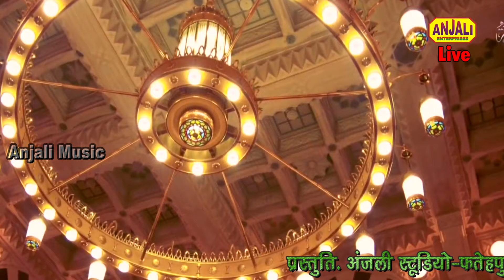Aise Payamber Mere Nabi Hain || Mahboob Taj Qawwali 9450844996 || Ramauli Qawwali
Anjali music Fatehpur || Aise Payamber Mere Nabi Hain || Mahboob Taj Qawwali 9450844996 || Ramauli Qawwali
 || Tanveer Indian || New Qawwali Muqabla

जवाबी क़व्वाली मुक़ाबला - Tanveer Indian || Mahboob Taj

Place- Ramauli Chandauli  UP.

Anjali Islamic Video || Qawwali Muqabla ||

Indian Qawwali ||  Muqabla ||  Khankai Qawwali ||
Satage Program ||  javabi Kawwali ||  Nate Pak ||
New Video Song ||  hindi qawwali ||  Natt ||  Mayriqawwali ||
New Ghazal ||  Shero Shayri ||  Mushayra || mayari ghazal ||

Nasima parveen || beby chandni || nikhad parveen || meena tabassum ||
Khwaja Garib Nawaz # Ajmer sharif # Sabir Pak Kaliyri @  Madina Sharif @  Makkah @ Kaba Karbala

kavvali
kavvali gana
taslim arif ki kavvali
mohharam ki kavvali
mohammed ke shahar mein kavvali
khwaja garib nawaz ki kavvali
mohharam kavvali
sabir piya ki kavvali
kavvali nath
ajmer ki kavvali
kavvali video
gaus pak ki kavvali
kavvali mukabala
kavvali dj song
sabir pak ki kavvali
nai kavvali
mukabala kavvali
garib nawaz ki kavvali
kavvali song
husain ki kavvali
kavvali new
superhit kavvali
purani kavvali
imam husain ki kavvali
dam madar beda paar kavvali
mohharam ka kavvali
putlibai ki kavvali
sabir sahab ki kavvali
dj mein kavvali
anis sabari ki kavvali
qawwali
qawwali song
anis sabri qawwali
muharram qawwali
new qawwali
dj qawwali
khwaja garib nawaz qawwali
qawwali dj
qawwali video
junaid sultani qawwali
anish sabri qawwali
hindi qawwali
sabri brothers qawwali
best qawwali
naat qawwali
qawwali ringtone
sardar ali qawwali
neha naaz qawwali
chand qadri qawwali
sagar wali qawwali
qawwali khwaja garib nawaz
kgn qawwali
nfak qawwali
ek ne mujhe dhoka diya qawwali
jawabi qawwali
tina parveen ki jawabi qawwali
qawwali jawabi
jawabi qawwali round 2 world
jawabi qawwali tina parveen
taslim arif ki jawabi qawwali
jawabi qawwali comedy reaction
jawabi qawwali comedy round 2 world
taslim arif ki qawwali jawabi
tina parveen qawwali jawabi
ghazal
kumar satyam ghazal
urdu ghazal
kisi shayar ki ghazal
ghazal ghazal
eid mubarak ghazal
dard bhari ghazal
aise kyun ghazal version
bahut khoobsurat ghazal likh raha hun
notun ghazal
osman mir ghazal
gam bhari ghazal
idhar ghazal
chehra kamal hai baat ghazal hai
hasbi rabbi ghazal
qurbani ghazal
ghazal video
nusrat fateh ali khan ghazal
new ghazal
bhojpuri ghazal
satyam kumar ghazal
anis sabri ghazal
attaullah ghazal
jagjit singh ghazal
musafir hain hum to chale ja rahe hain ghazal
hasbi rabbi jallallah ghazal
imran ghazal
guddi gilhari ghazal
naat qawwali
qawwali naat
naat sharif qawwali
qawwali naat sharif
naat qawwali video
naat aur qawwali
naat qawwali naat
just qawwali naat live
hasbi rabbi jallallah naat qawwali
naat naat qawwali